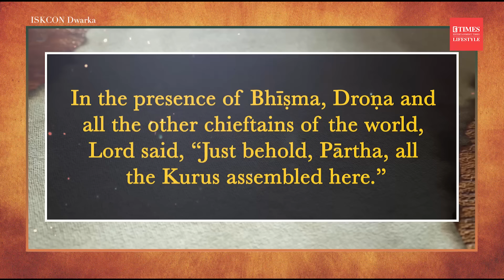Bhagavad Gita, Chapter 1, Shloka 25 EXPLAINED | Behold all Kurus who have assembled here: Krishna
In Chapter 1, Verse 25 of the Bhagavad Gita, Krishna utters a seemingly simple command: "Behold all Kurus who have assembled here." But is this just a tactical observation, or a deeper reflection on the nature of war, family, and morality? Join us as we delve into the profound significance of this verse, unpacking Krishna and Arjun's gaze and its far-reaching implications for facing life's challenges.